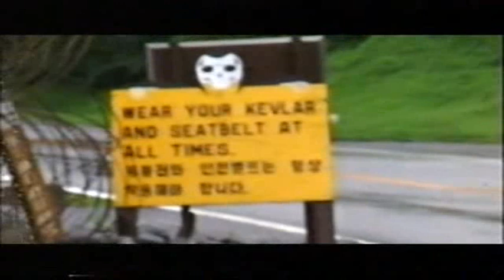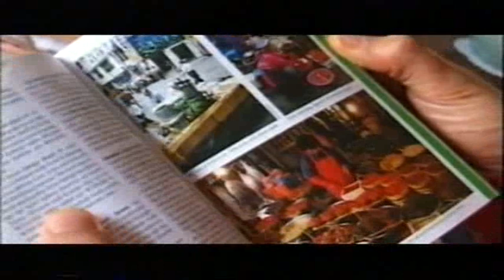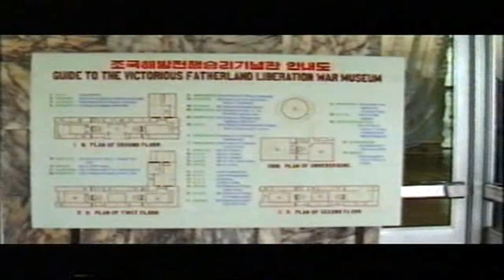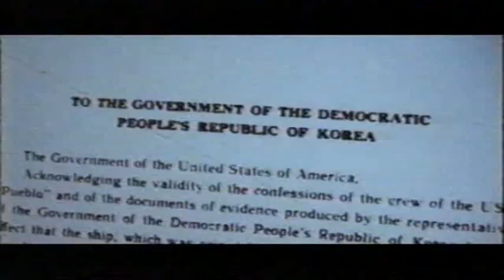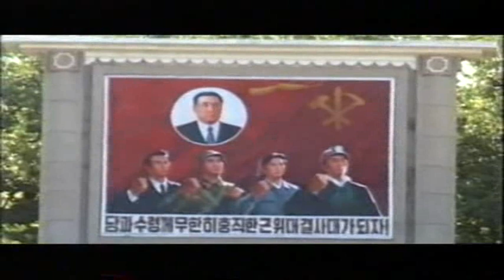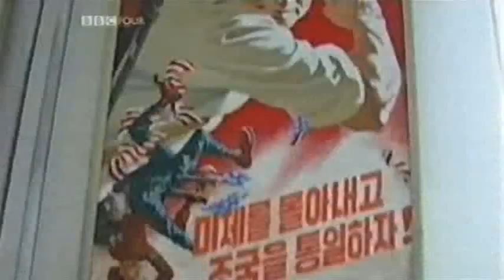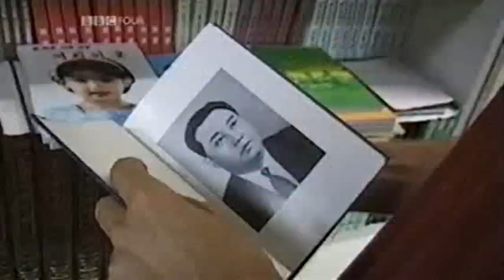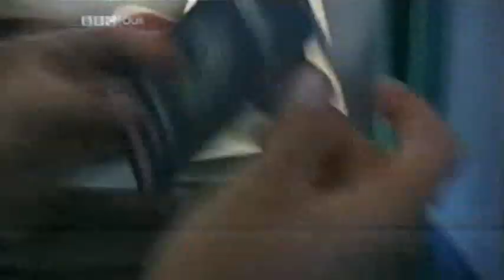Holidays In The Axis Of Evil: North Korea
Documentary about the Hermit Kingdom of North Korea filmed in the early 2000's when Kim Jong il was still alive. Narrated and presented by Ben Anderson.